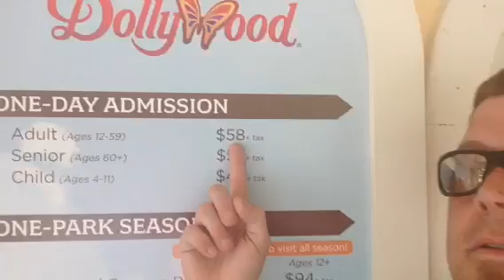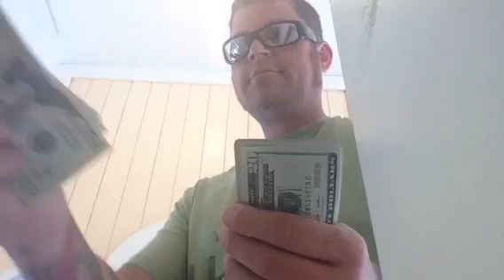Laughs & Fun at Dolly Wood!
DPT takes his family to have fun.. Video during rides!! Edit. Funny.